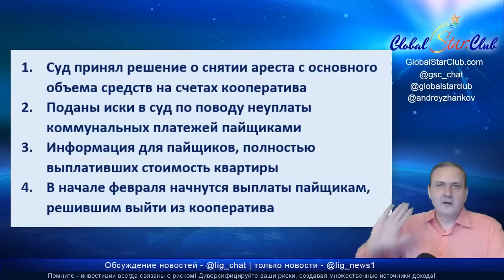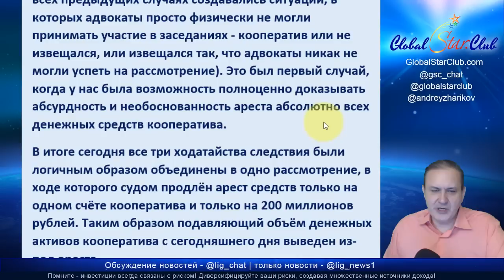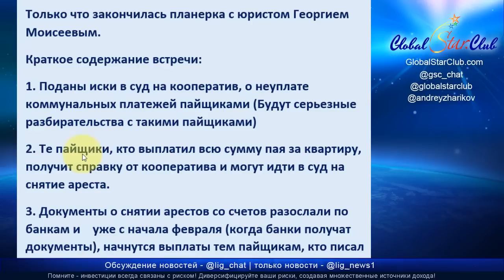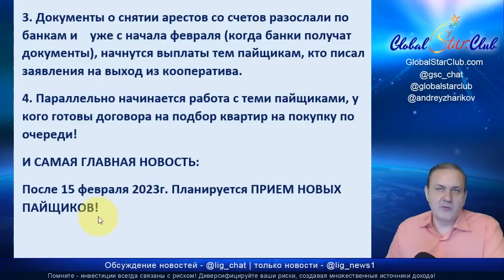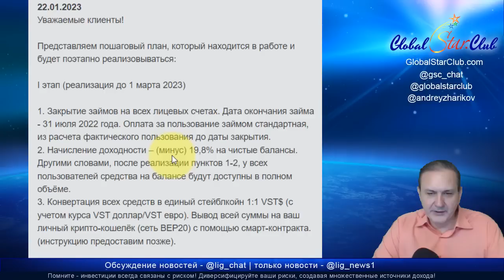Life is Good - Арест со счетов ПК БестВей снят. выплаты пайщикам, вышедшим из ПК